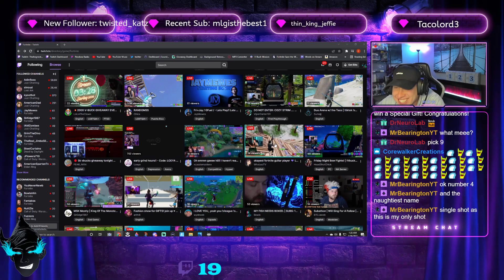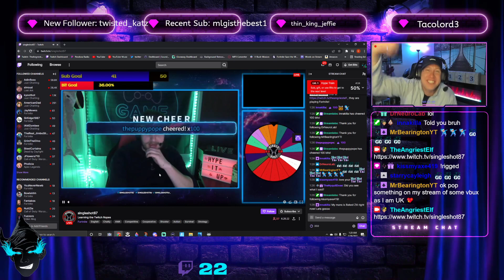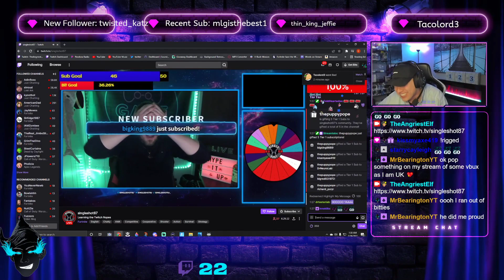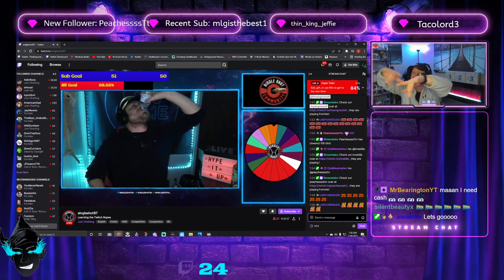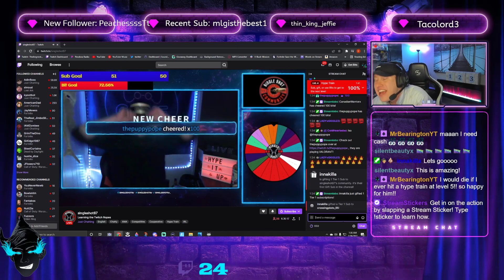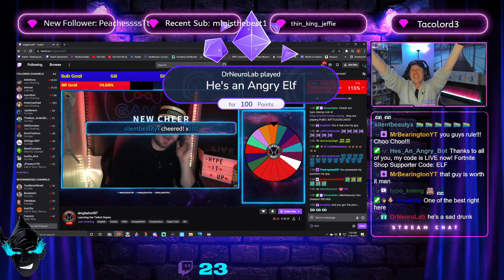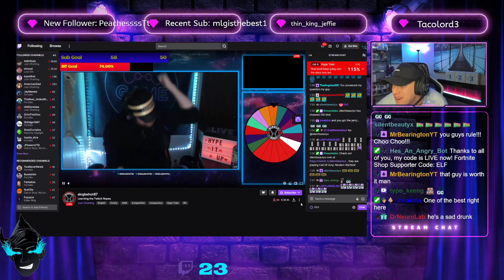Elf's Hoya Challenge ~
Can I get a HoYa!

Thank you SingleShot87! You are a legend!